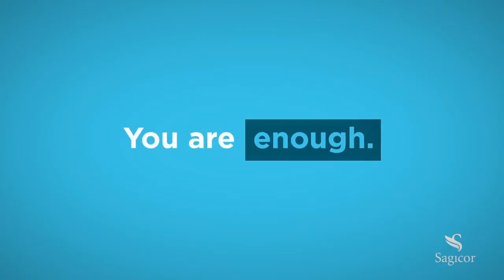Queer, Whimsy & Confident With Jess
Jess reveals her journey from church girl to queer, whimsy and confident woman. Tune in as she shares how she lives her life confidently OUT LOUD!